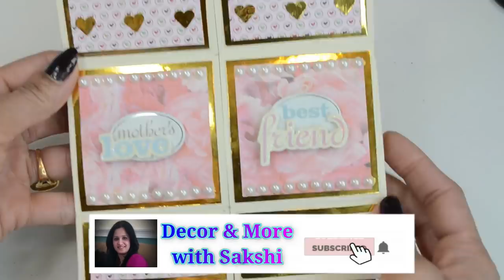Never Ending card | Infinity Card | Endless card | How to make handmade greeting card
In this never ending card video tutorial, I will show you how to make a handmade greeting card famously known as Infinity card aka Endless card which folds and unfolds infinitely showcasing special and/or secret message for your loved one. Sounds interesting, isn’t it?

I am making this Infinity card on Mothers day theme for my mother and for a craft enthusiast like me, I feel pretty excited to express my love for my mom using all my art and craft skills. Although this is handmade mothers day card, one can customize it to suit to other special occasions or themes such as Fathers day, Birthday, Anniversaries, baby showers, valentine’s day etc. Please let me know in comments if you want me to make another video on Infinity card for one of the above occasions or any other occasion that you can think of.

BTW, did you manage to find the end of this special mothers day handmade greeting card ..? Don’t sweat too much , this is not an ordinary greeting card but the infinity card or never ending card that never ends 😂

Your positive comments really motivates me to do better job in my video.

One again Happy Mothers Day to all the moms around the world.

Hit the link below to watch all my DIY videos.

▶ Subscription
If you are the current subscriber of Decor and More with Sakshi, then welcome and thanks for visiting the Decor and More with Sakshi channel once again.

If you are new here and if you like my DIY video's then please do subscribe to my channel by hitting the subscribe button on the video page or visiting my channel